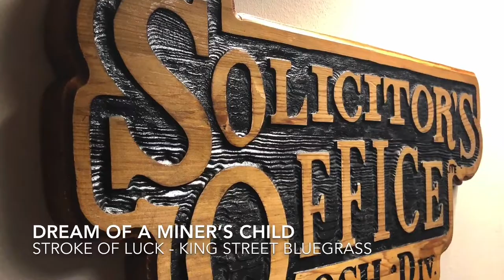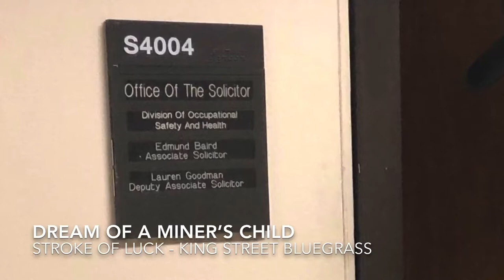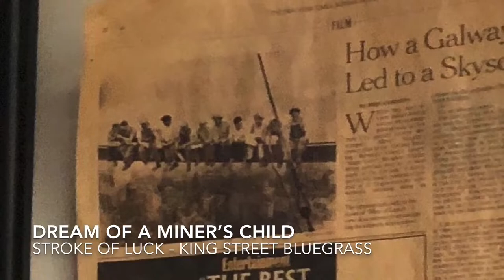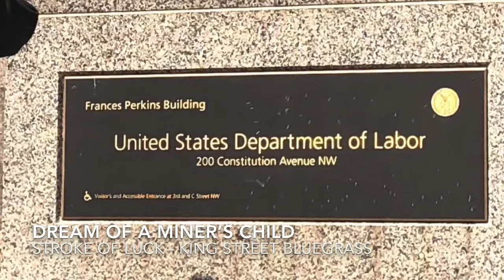Retiring From OSHA - Dol Tribute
On my retirement day, I would like to express my appreciation for the greatest job anyone could ever hope to have. Words cannot express how much I will miss working with such brilliant, caring and diligent co workers, helping our nations workers. Salute!

Music by Robert Swain and King Street Bluegrass from our Stroke of Luck album.